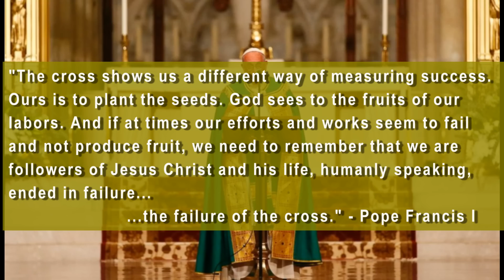UPDATE 9/27/15: Pope Francis calls the Cross of Jesus Christ a "Failure". Prophecy Fulfilled!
"The cross shows us a different way of measuring success. Ours is to plant the seeds. God sees to the fruits of our labors. And if at times our efforts and works seem to fail and not produce fruit, we need to remember that we are followers of Jesus Christ and his life, humanly speaking, ended in failure, the failure of the cross." - Pope Francis I

To say Jesus Christ "Failed" on the cross This is blasphemy against His PERFECT sacrifice. He laid His life for the sheep. And because He arose victoriously, we shall rise too in His righteousness. Do we need more proof that these popes of Rome are antichrist. The Beast system.

This is the "little horn" of Daniel speaking "great words against the most High, and shall wear out the saints of the most High." (Daniel 7:25) The popes of Roman Catholicism martyred 60 million Christians. They tried to wear out the saints. Who can follow this system?